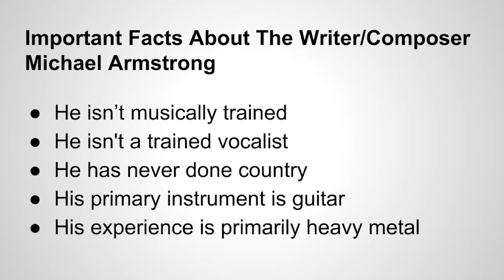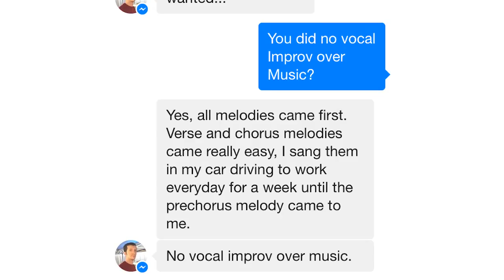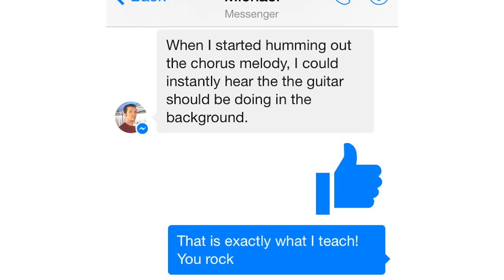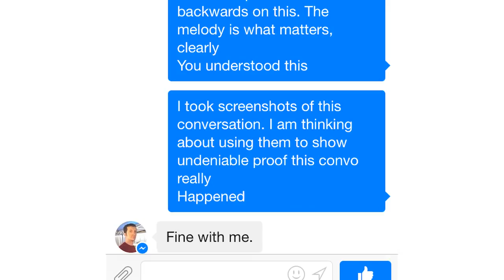Songwriting Case Study With Michael Armstrong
Let's Get Drunk: By Michael Armstrong
Copyright August 15, 2012 - Present. This songs lyrics & music are protected by copyright law as a time/date-stamped tangible medium 17 U.S.C. Section 102(a)(2).